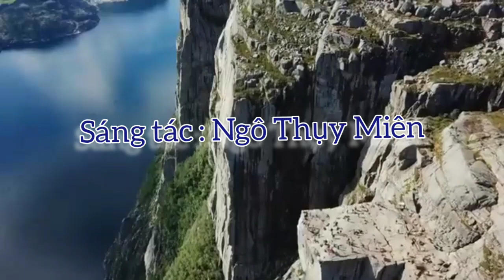Bài Tình Ca Cho Em - Sáng tác Ngô Thụy Miên